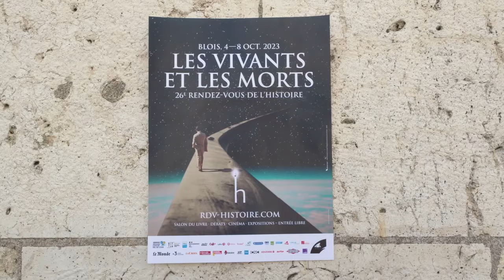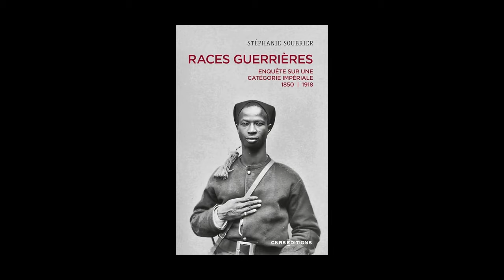Stéphanie Soubrier - Races guerrières : enquête sur une catégorie impériale, 1850-1918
À l'occasion de la 26ème édition des "Rendez-vous de l'Histoire" à Blois, Stéphanie Soubrier vous présente son ouvrage "Races guerrières : enquête sur une catégorie impériale, 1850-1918" aux éditions CNRS.